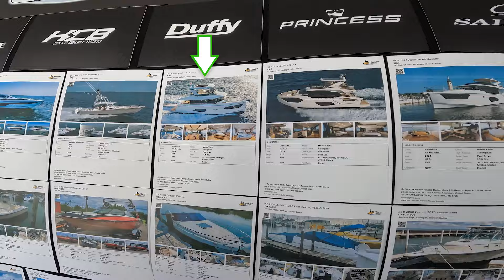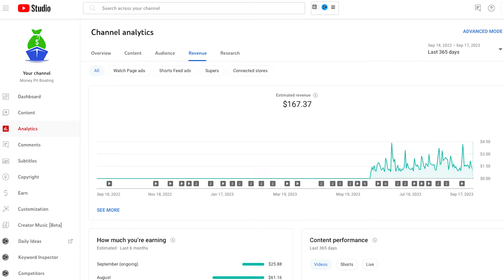Time for a NEW BOAT?!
We go to the Metro Boat Show at Lake St. Clair Metropark to look at possible new boats!

✅ Like this video if you enjoy it! (Please and thank you!)

✅Welcome to Money Pit Boating!